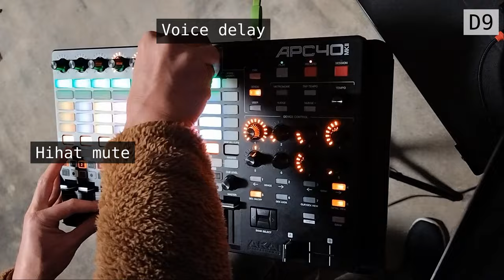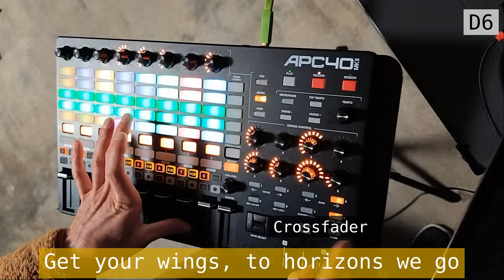Every Setback (Live with Akai APC40 mk2) [Funky Breakbeat]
My original track "Every Setback" played live with Ableton & APC40.

[Lyrics]
[A1]
Every setback is a chance
To begin our new dance in a trance
With every step to redefine
The boundaries of the grand design

The pulse of life changes the rhyme
In a narrative, one word at a time
Our tales are a catalyst for peace
Serenity finds its release

[B1]
Every setback, every setback
Is like a ripple, ripple, ripple
Spreading your thoughts
Returning you to the simple, simple

[A2]
Every setback needs a glance
No time to grieve, so take a stance
Empathy is hard to find
Although it does make hearts align

Paint your trials with resilience
Embrace your worth, radiant brilliance
Get your wings, to horizons we go
Let fantasies flow, ambitions grow

[B2]
Spreading your thoughts
Returning you to the simple
Simple, simple

[C]
Setback is a drag
Setback is a drag, man
But triumph’s in the bag
Triumph’s in the bag
Yeah seriously

[A3]
Every setback is a breeze
To nurture you as time unfreezes
Your possibilities are open doors
Allowing your destiny to soar

Write your story like a healing balm
Help folks in hardships find the calm
Stars may flicker but they don't fade
Illuminate the path where dreams are laid

[B3]
Spreading your thoughts
Simple, simple

0:00 Main take
4:50 Another take

The "studio version" of this track will be part of my next album.